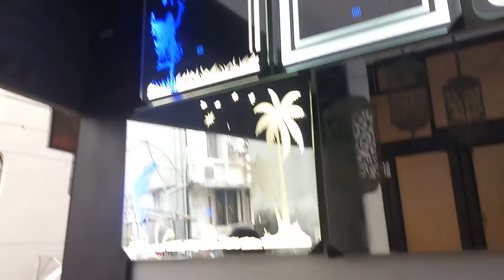Almost Builder Sasaram Screen Touch Mirror Showroom Visit